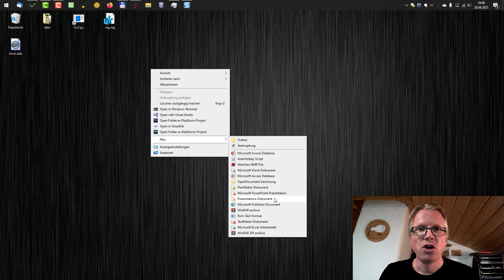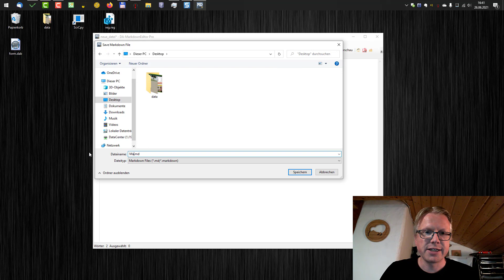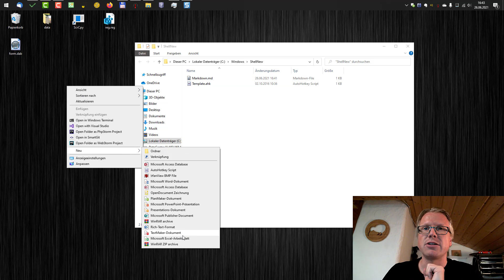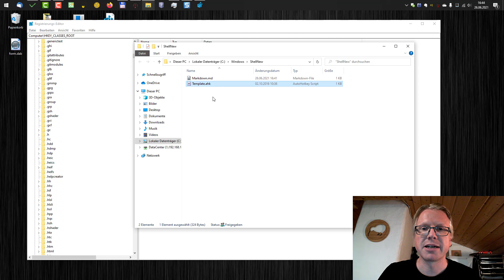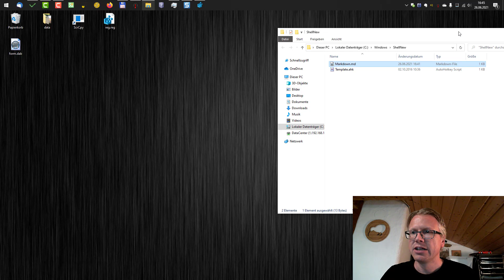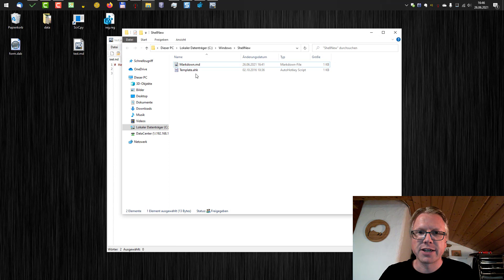Windows: Kontextmenü Explorer Neu – Vorlage anlegen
Eine neue Vorlage im Explorer – Neu anlegen.
Rechtsklick im Explorer eröffnet die Möglichkeit neue Dokumente zu erstellen. Einige Programme wie z.B. Office tragen sich hier ebenfalls ein und erlauben so, die Erstellung von neuen Dokumenten.